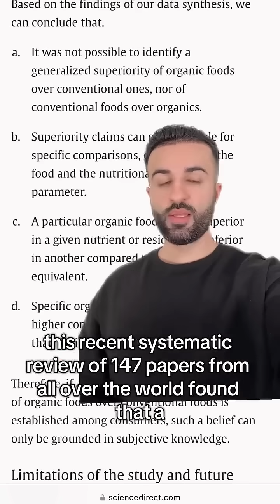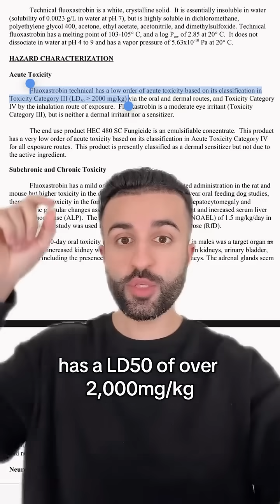Doctor Exposes the Truth About Organic Food: 'It's Just Marketing'"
A food scientist breaks down why organic food isn't healthier than conventional food. Study of 47 papers worldwide found no general superiority of organic foods. Plus: organic pesticides can be MORE toxic than synthetic ones. The truth about the $50 billion organic industry.

Via: dr_idz